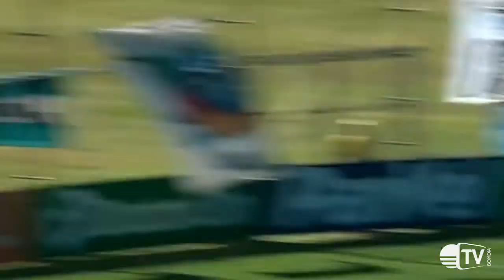Campeonato Gaúcho: Grêmio 1 x 1 Ypiranga